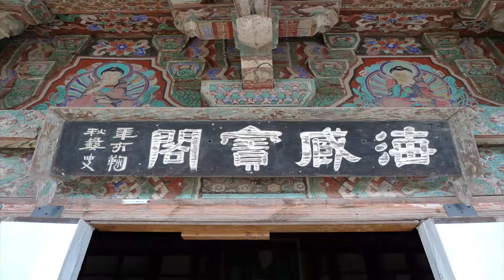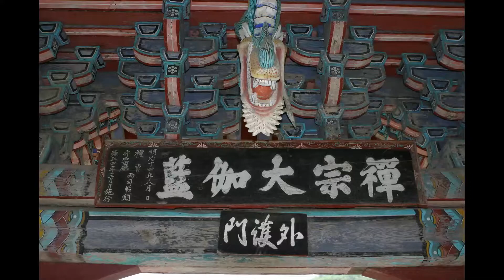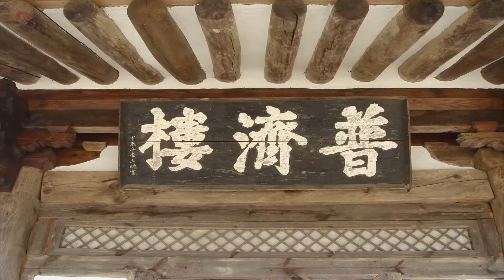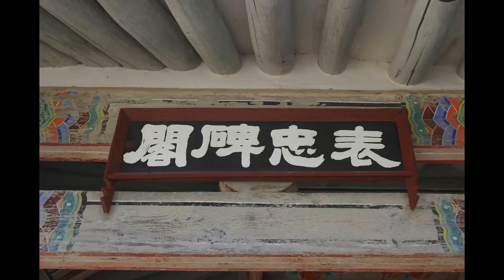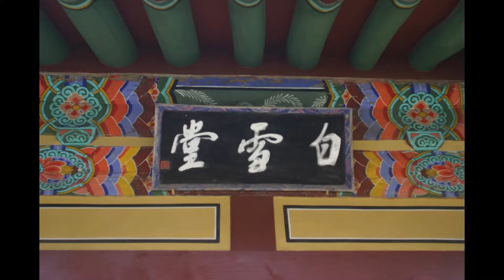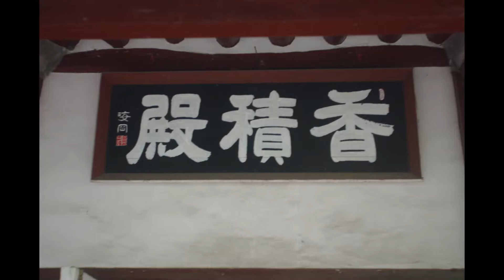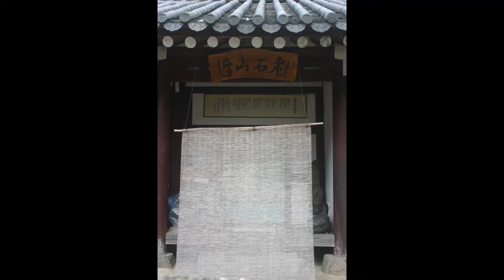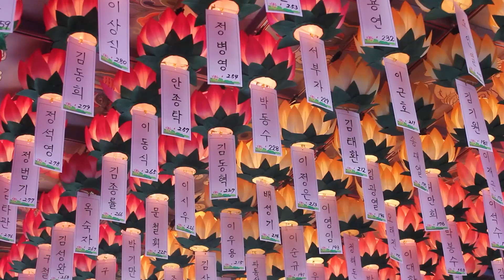덕민스님 - 금강경오가해 강설 (170회). (莊子의 應帝王)無爲名戶 無爲謀府........